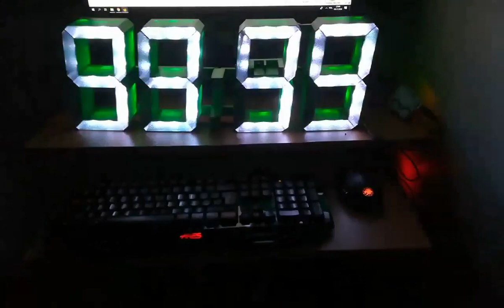Visuino and neopixel clock arduino RTC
Zegar na pasku led ws28b20 neopixel oraz ds3231, startowa ie na arduino nano a program napisany w visuino pro.